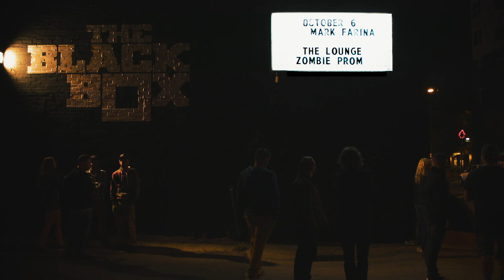Mark Farina at the Black Box 10 06 2018 by richard edens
Good times in Denver!